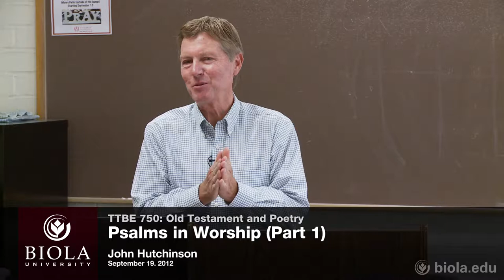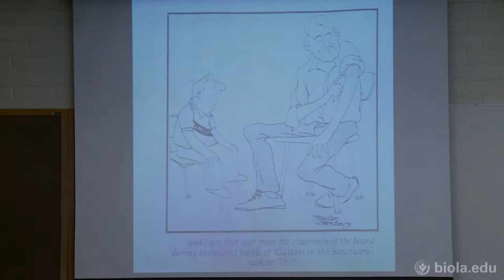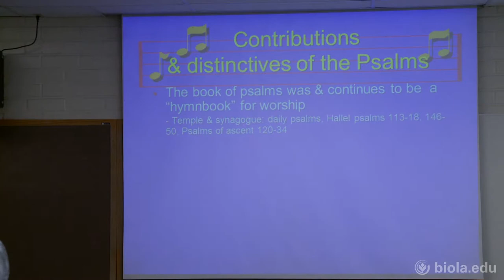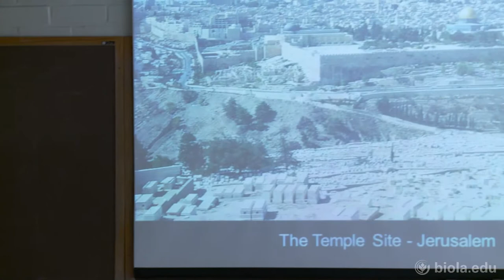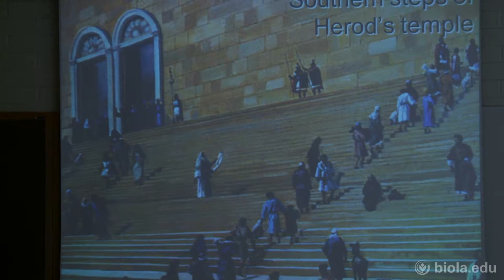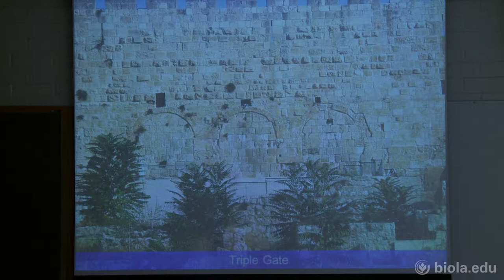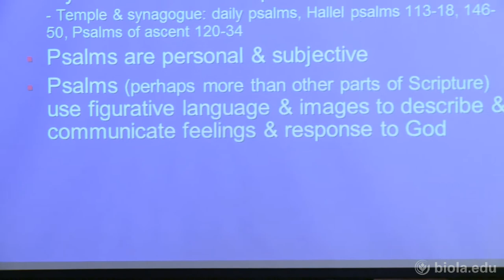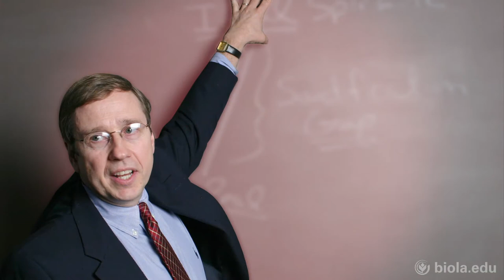[TTBE 750] Psalms in Worship (Part 1) - John Hutchinson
TTBE 750: Old Testament and Poetry
Psalms in Worship (Part 1)